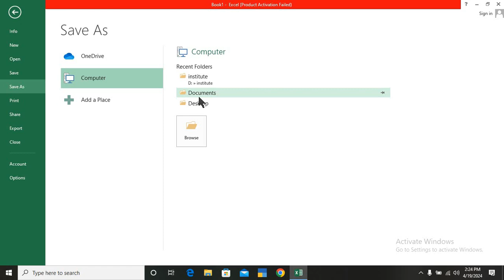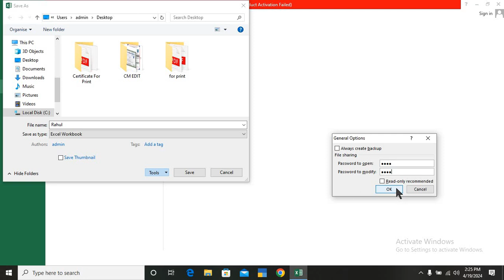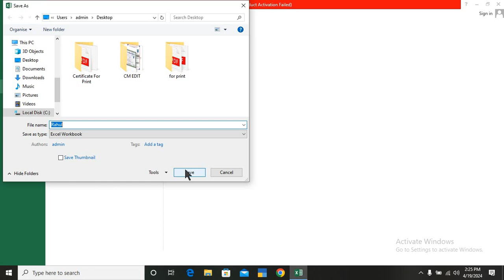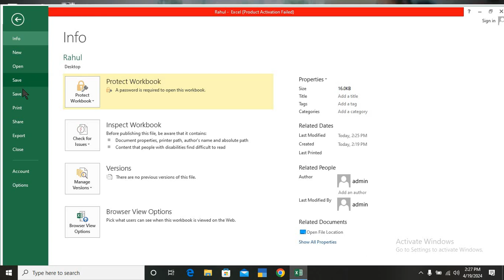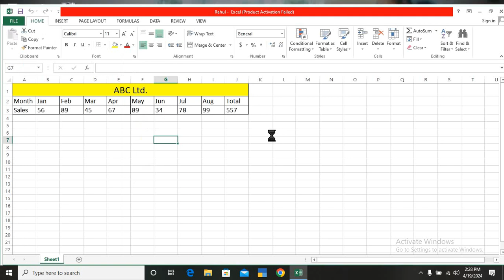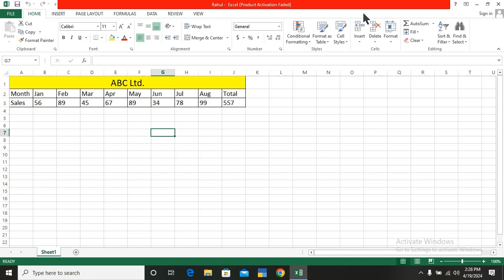Create Password on Excel File (Hindi)/ Excel ki file me password kese lagaye. create password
In this video, you will learn that how to create password on excel file. you can also create password on word or power point files.